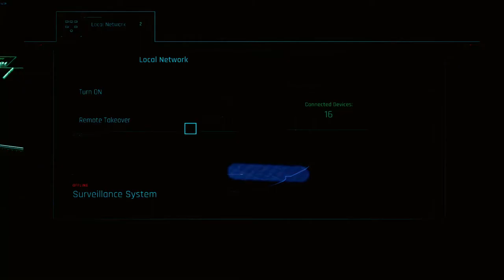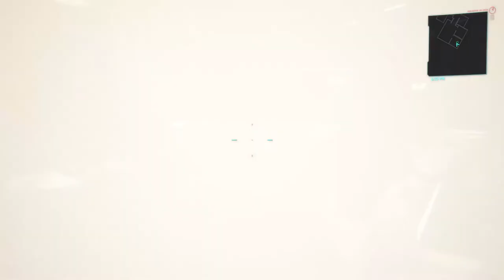Cyberpunk 2077 #8 - Saving Evelyn